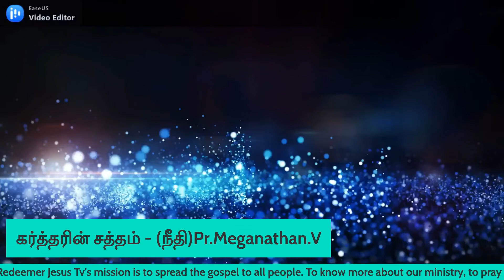Redeemer Jesus Tv in கர்த்தரின் சத்தம் 1